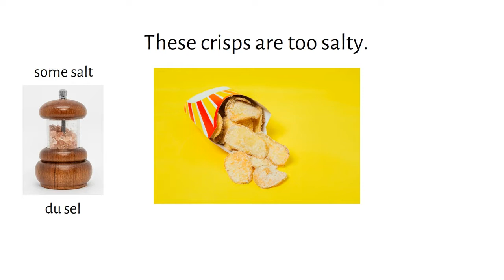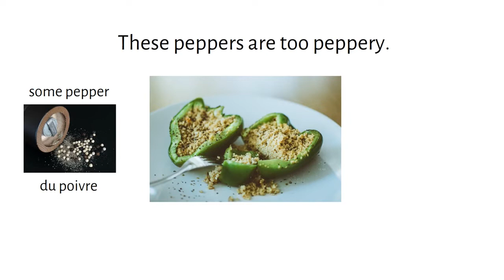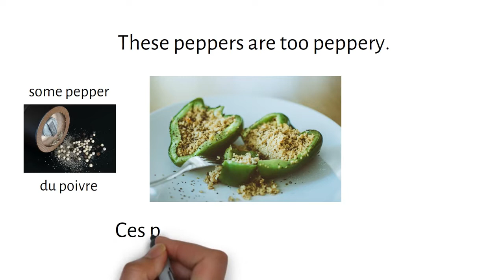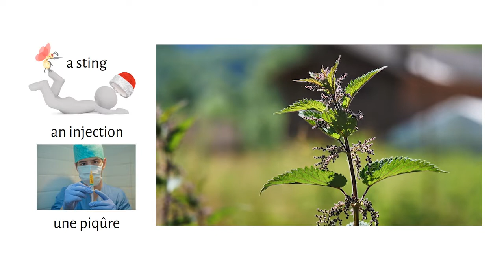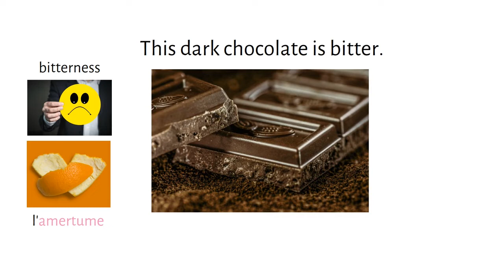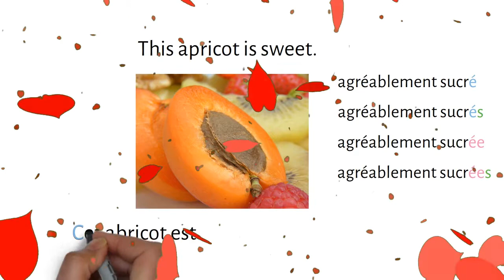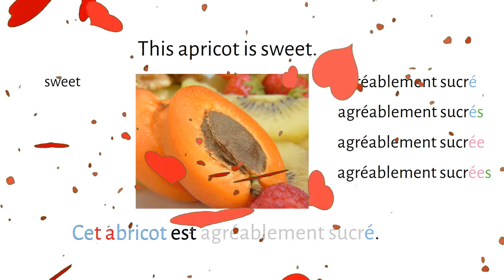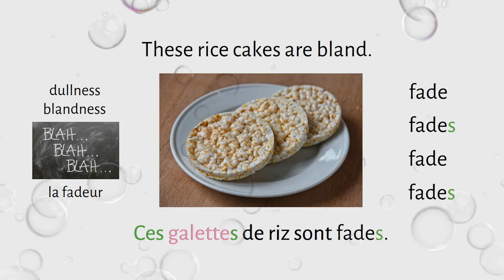Learn French demonstrative determiners and adjectives to describe the taste of food.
Food suitable for everyone, and vegans too! Note that some people prefer to say demonstrative adjectives instead of demonstrative determiners, even though grammatically speaking they are not adjectives. Adjectives in this lesson agree in gender and number to describe the taste of food, and they are interchangeable according to your taste. Demonstrative determiners agree in gender and number, but they are not interchangeable unless you talk about another type of food with a different gender and number. In another context, demonstrative determiners could be replaced by ''le, la, l', les'', which as you know, are definitely not adjectives. One wonders how they came to be called demonstrative adjectives in far too many textbooks!